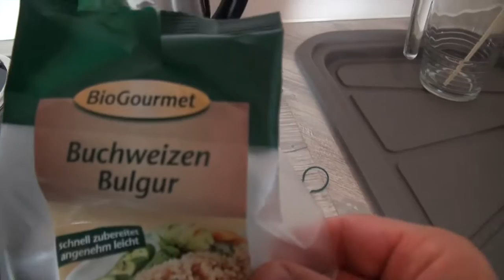BuHoBo: Bulgur Salat Rezept - Superfood-Rezepte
Heute zeige ich Dir ein neues veganes Superfood Rezept. Den BuHoBo, eine Bulgur Hokaido Bowl. Sehr lecker, voller guter Nährstoffe und 100% vegan. Ihr könntet daraus auch ein vegetarisches Rezept machen, indem ihr noch Ziegenkäse drüber streut. Ein super leckerer Bulgur Salat.

Zutaten Bulgur Salat:
400gr Möhren
Schuss Olivenöl
1 rote Paprika
450gr Hokaido Kürbis
50gr Paranüsse
2 Handvoll Radieschen
3 Lauchzwiebeln
2 Scharlotten
3 Tassen Buchweizen Bulgur
6 Tassen Wasser
8EL Kräuteressig
Salz, Pfeffer
1 EL Nährhefe pro Portion als Topping

Optional:
125gr Schafskäse